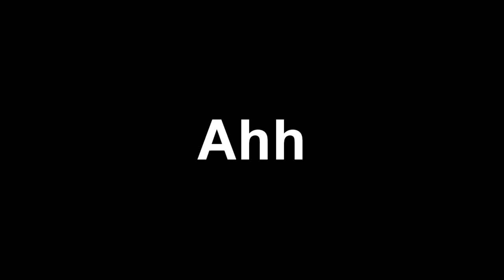Team Omniscient... DENIED!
During a break between some clan wars, we decided to stack up a team in a pub and have fun! Everything went well untill...

Thankfully I was wearing my leather belt so I survived :)

Guy that owned us: -Deniied